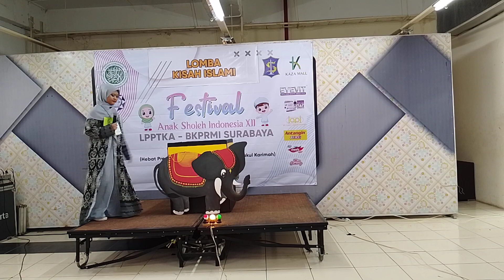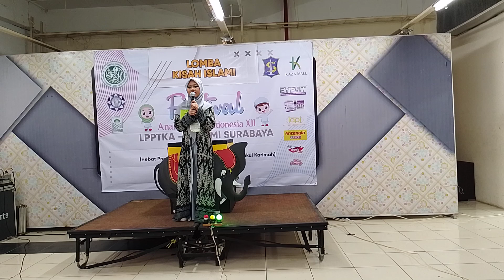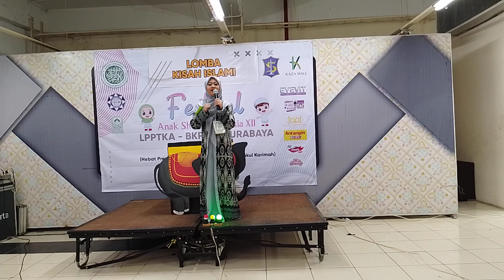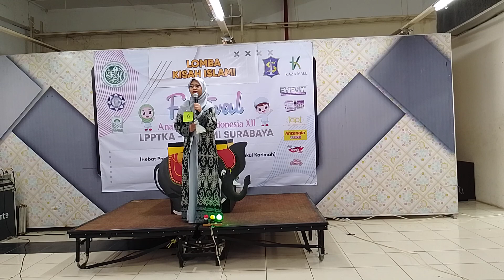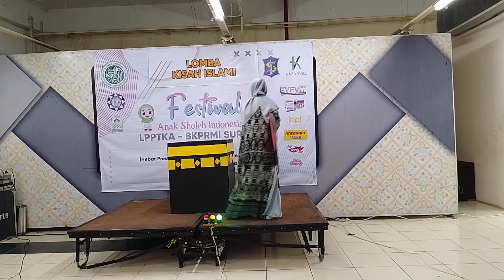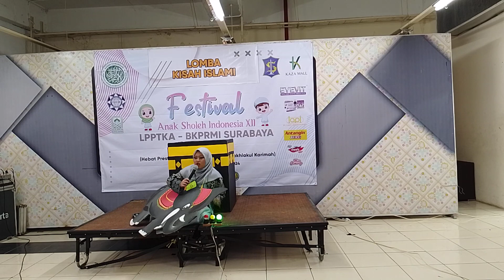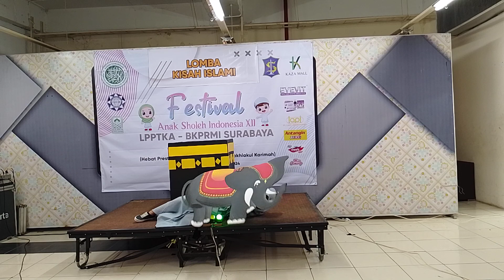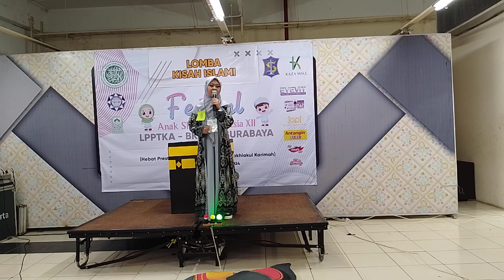Juara 1 | lomba berkisah BKPRMI Belinda dari TPQ Ms Mansur Surabaya di KAZA MALL | Abrahah dan Gajah